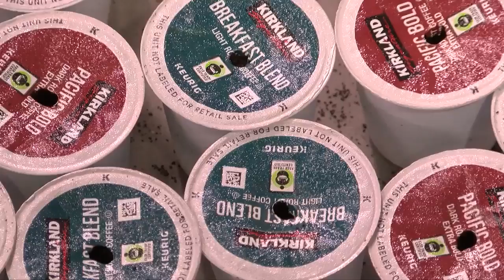Disposable coffee cups are convenient but create a lot of waste